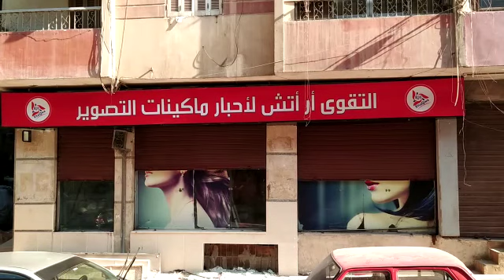موتور رفع الباب الصاج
لسه بترفع بابك الصاج وتنزله بايدك سواء محلك التجاري اوالجراچ الخاص بيكظهرك تعبك بتواجه صعوبه في فتح الباب لانه تقيل او عليه تراب او مياه الامطار
شركه الوكيل تكنولوجي بتقدملك الحل الذكي والعملي لابواب الصاج والشبك الاتوماتيك بالكهرباء
جابتلك الموتور الايطالي
كتير بيسألونا هو ايه مميزات موتور الباب الاتوماتيك
وهستفيد ايه لو ركبته
اولا :الموتور هيأمن الباب تامين كامل لو الباب اتفقل  مستحيل حد يفتحه  غيرك
ثانيا: الموتور بيحافظ علي عمر الباب لانه بيفتح الباب بسرعه منتظمه
ثالثا : الموتور بيحميك وأسرتك من اي انزلاقات غضروفية او اي مشاكل في الظهر
رابعا : الموتور هيخليك متنزلش من عربيتك وتقدر تفتح الباب وتقفله وانتا داخل عربيتك
خامسا: الموتور بيركب علي الابواب القديمه والجديده
* الموتور شامل 4 ريموت و 5  اعوام ضمان